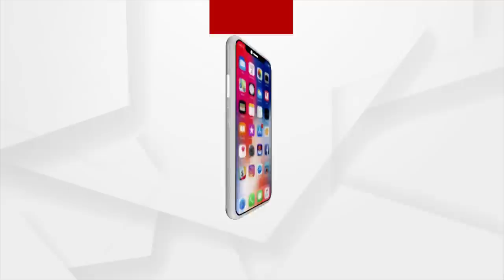Permanent Barricade Infront Of 5T Secy VK Pandian's Residence Raises More Question On Odisha Govt